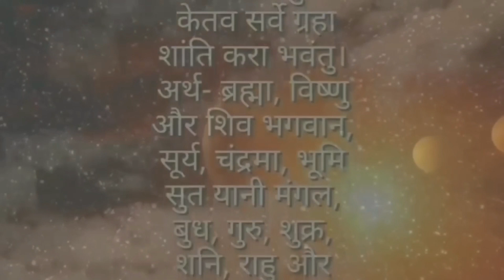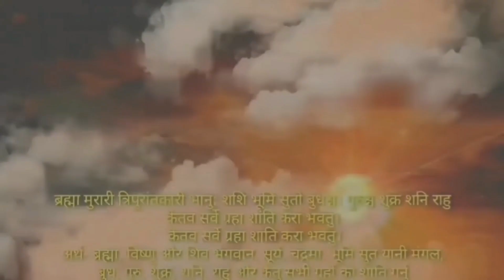यो चीज तपाईं संग छ भने अर्ब पति पक्का, छैन भने आजै लिएर आउनुहोस, १००% दुनियामा मुठ्ठीमा,💰money money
Astro Darshan

money 💰 tips
online money
business money

Life future